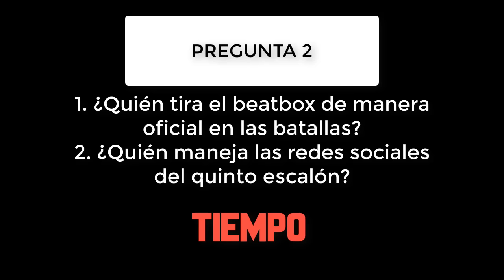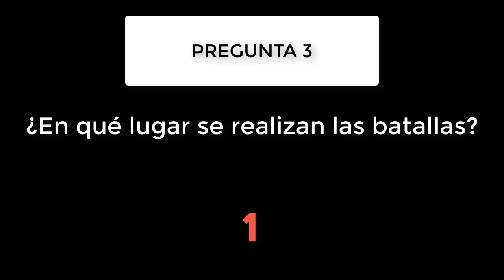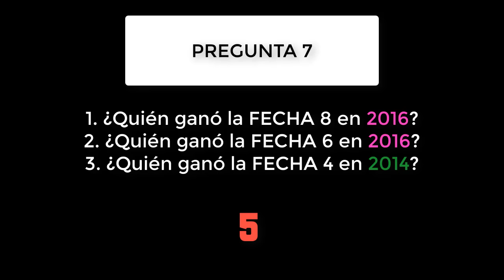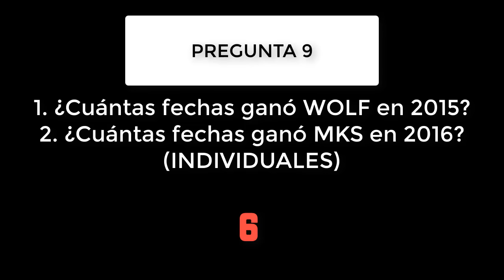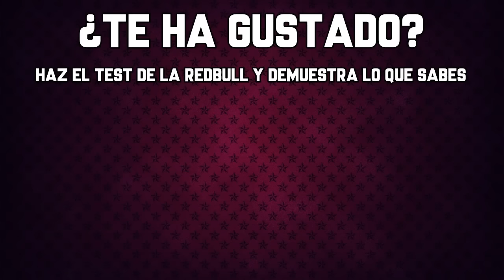¿Cuánto sabes del QUINTO ESCALÓN? HAZ EL TEST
¿Eres un experto del quinto escalón? Haz este test de 10 preguntas y demuestra lo que sabes!

CONTENIDO UTILIZADO:
Instrumental de inicio: AlcazoneBeats - Rond0
Instrumental que suena en SOLUCIÓN: ZoneBeats - Balusa

1. Alejo y Muphasa (los fundadores del quinto escalón)
Primera batalla subida 2012
2. Iacho y Daro
3. Parque Rivadavia
4. Chicas el quinto escalón: Tink, Rouse, Tesis, China
5. Sony, Dtoke, Klan, Dam, Mks, Wolf, Tink, Underdann
6. Alejo, Replik, Lit Killah, Klan
7. Klan, Duki, Compas
8. Luis Alcázar
9. Wolf ganó 4 y MKS 3
10. 1. Klan & Replik vs Trueno & Underdann
2. Dani vs Trueno vs Replik
3. Beelze Afrito vs Alejo vs Duki vs Else Brian Free vs Lazer Narciso
4. Wolf vs Nube vs Isidishi vs Braian Free
5. Mks vs Underdann